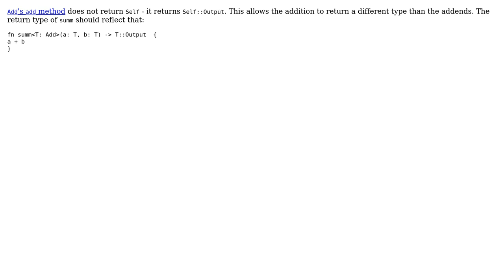Software Engineering: Problems compiling a function with a trait Add in Rust (2 Solutions!!)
Software Engineering: Problems compiling a function with a trait Add in Rust

With thanks & praise to God, and with thanks to the many people who have made this project possible! | Content (except music & images) licensed under CC BY-SA | Music | Images & others | With thanks to user tyro1 user Jorg W Mittag user Idan Arye user gnat and the Stack Exchange Network Trademarks are property of their respective owners. You are responsible for your own actions.